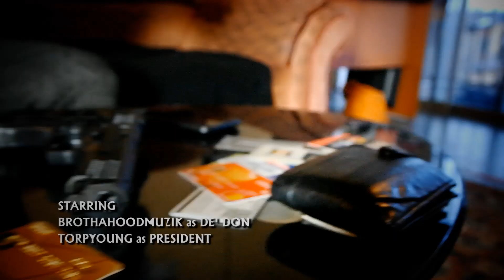MY MONEY (Short Film) by Brothahoodmuzik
One Tv Show Africa present a Fresh Dove work for Black'kulture Films Inc. another beautiful work from the oven. this will surely blow your mind. another Hismail Oluwasegun Bello (Brotherhoodmuzik) Initiative